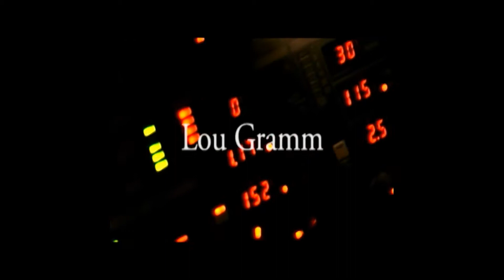Halfway Home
Black Sheep reunion show Rochester Armory 2011.
All music written by Black Sheep & published by Open Love Music except Fire & Water written by Frasier/Rodgers published by Irving Music. Video production by Chris Maggio.
Audio restoration, editing, mixing & production by Jan-Mikael Erakare. Erakare Recording